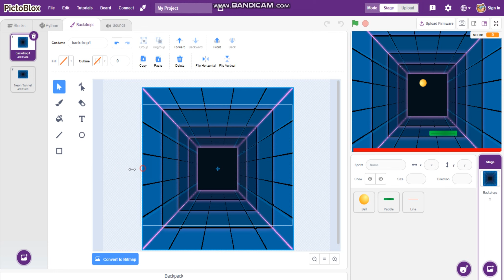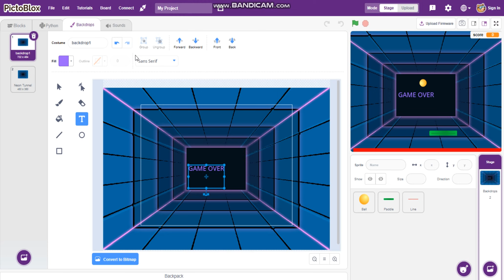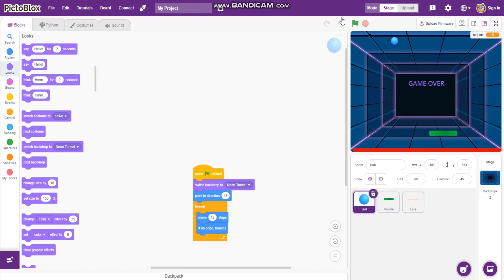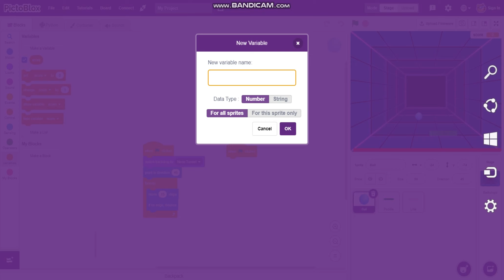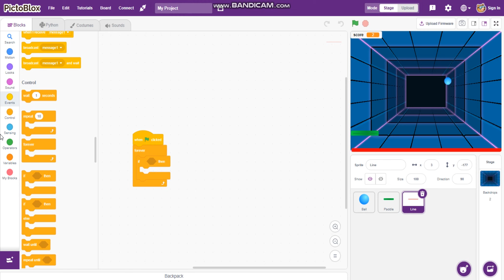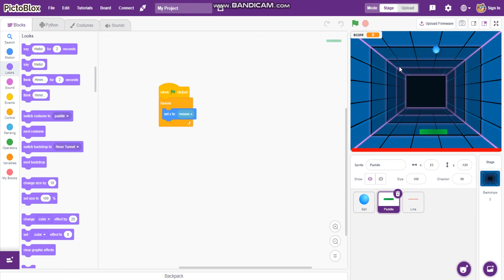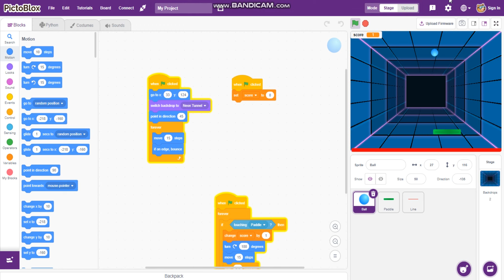PING PONG GAME IN PICTOBLOX